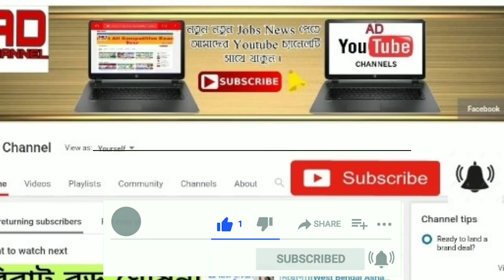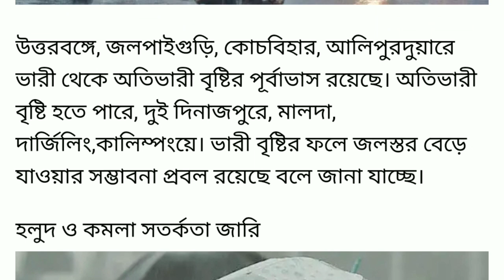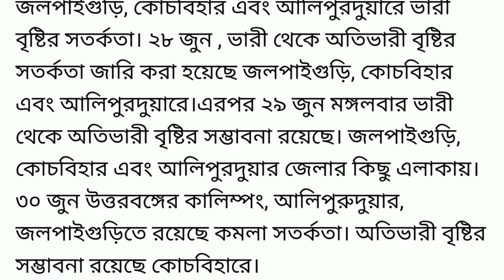২ ঘন্টার মধ‍্যেই পশ্চিমবঙ্গে ধেঁয়ে আসছে ভয়ংকর ঝড়বৃষ্টি ।। এই ১০ জেলায় বন‍্যার সতর্ক‍্যতা জারী ।।Live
২ ঘন্টার মধ‍্যেই পশ্চিমবঙ্গে ধেঁয়ে আসছে ভয়ংকর ঝড়বৃষ্টি ।। এই ১০ জেলায় বন‍্যার সতর্ক‍্যতা জারী ।।Live